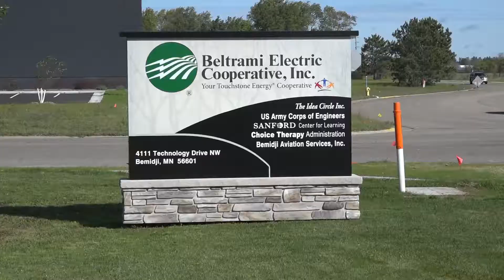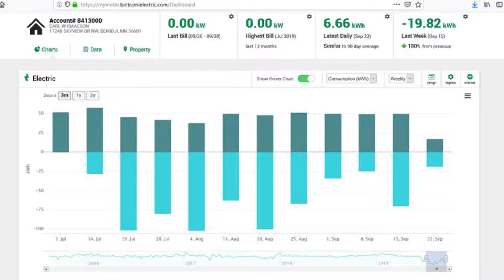Solar United Neighbors -- Project Bemidji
Bemidji is a small town in northern Minnesota with a big climate agenda. Bemidji residents really care about their environment, and they show it with their actions! In 2017, 13 families joined a solar co-op with the help of Solar United Neighbors.

This video is part of the CERTS Solar Video Competition.